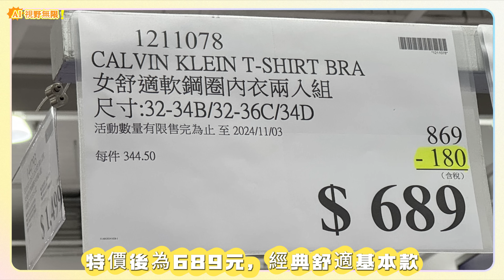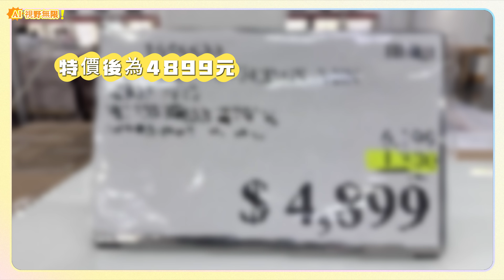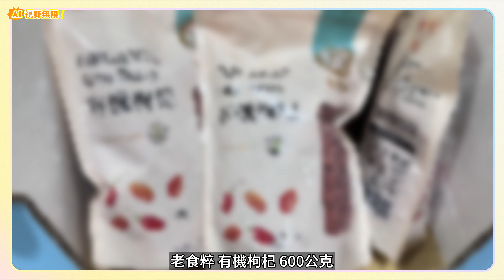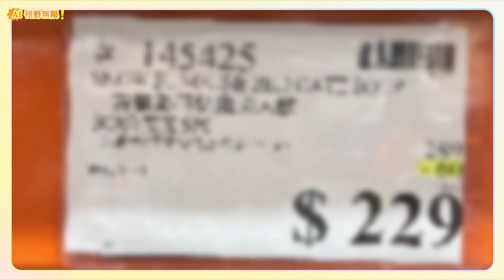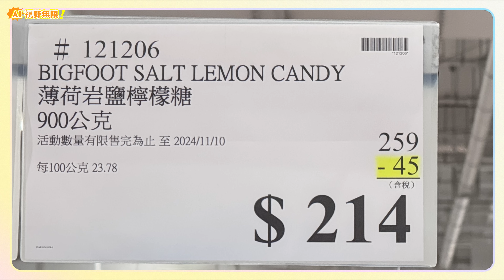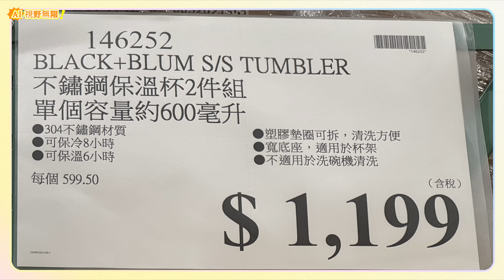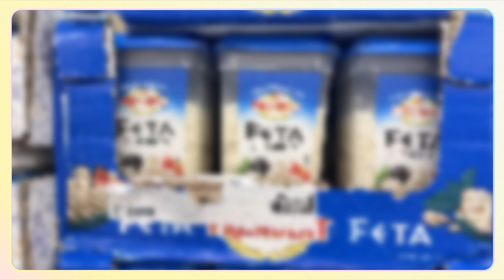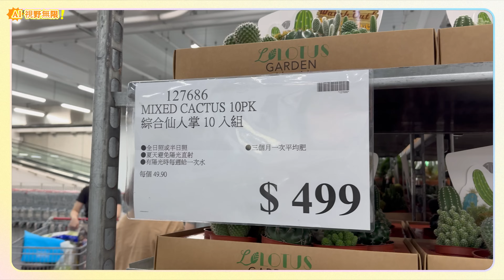好市多 COSTCO 本週優惠2024年11月1日至12月31日 賣場精選商品 賣場隱藏優惠 秋季專案 會員皮夾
【好市多】COSTCO 本週優惠2024年11月1日至12月31日 本週買什麼 賣場精選商品 賣場隱藏優惠 售完成止 秋季專案 新品
COSTCO 本週店內
好市多好康優惠 分享給大家！

商品實際顏色及價格，以各賣場為準。
新片上架會第一時間通知您

以上是本次的影片內容，歡迎底下留言，讓我知道您的想法，謝謝